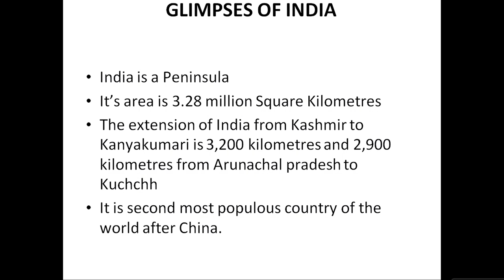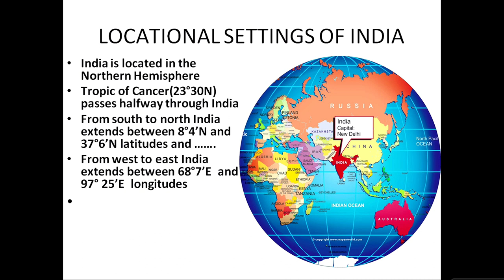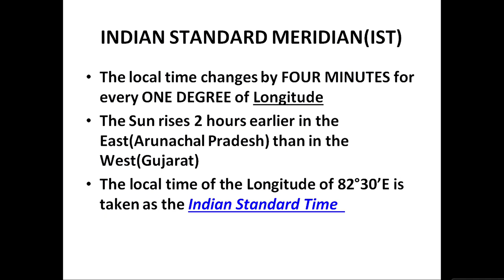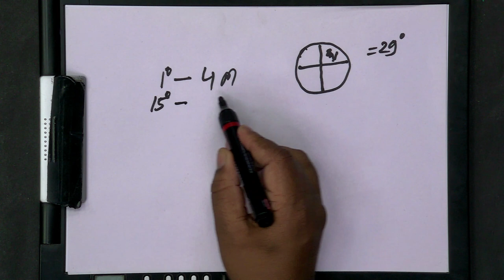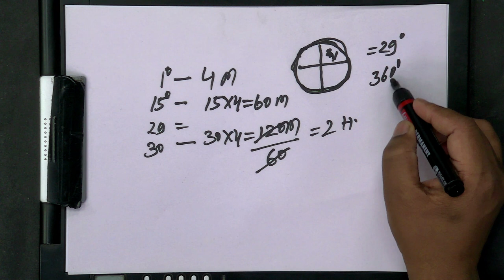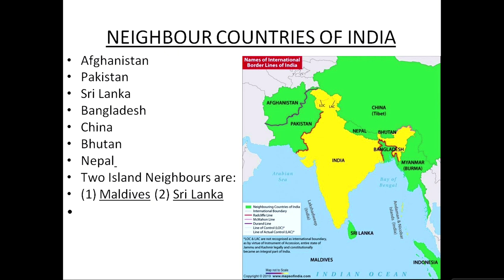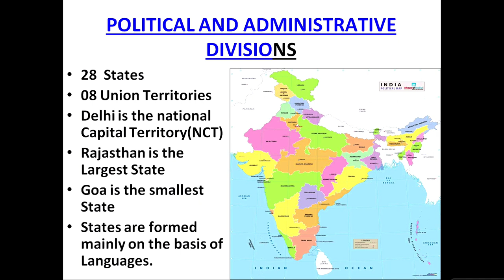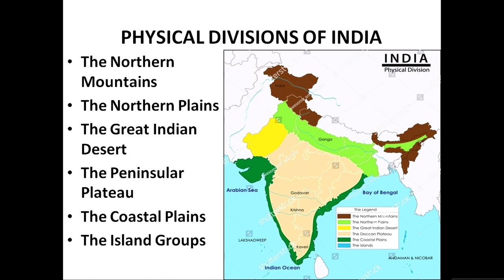Live Interaction on PMeVIDYA : Our Country-India (Part-II) Subject: Social Science Class:VI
Our Country-India (Part-II)

Subject: Social Science Class:VI

Sahyog Session
Mon-Fri                                             5-5.30pm

The programs can be viewed on:
1. DD Free dish channel #128
2. Zee Dish TV Channel #950
3. Tata Sky Channel #756
4. Airtel TV Channel #440
5. Videocon Channel #477
6. Jio TV App
7. ‘NCERT OFFICIAL’ YouTube Channel
3. SWAYAM Prabha App
4. ePathshala Kishore Manch App
5. Social Media Platforms of CIET & NCERT (YouTube, Facebook, Twitter, WhatsApp, Telegram)